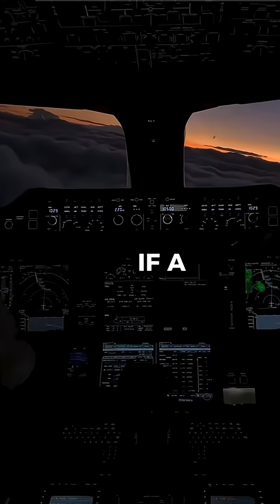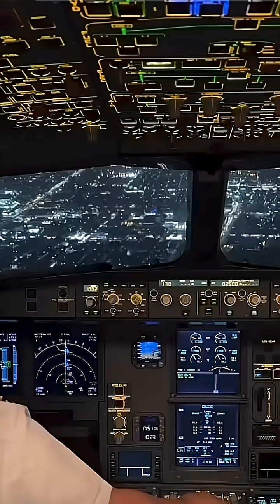What happens when a plane descends too quickly?